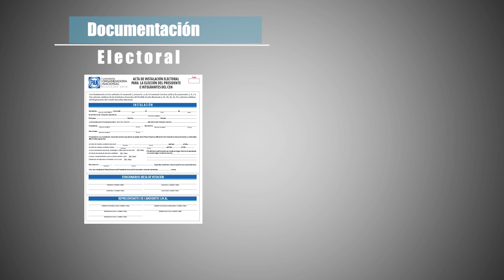Capacitación sobre la Jornada Electoral CONECEN 2018